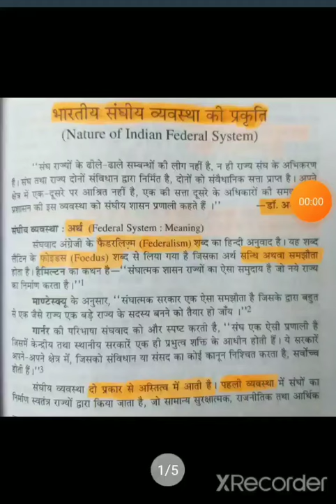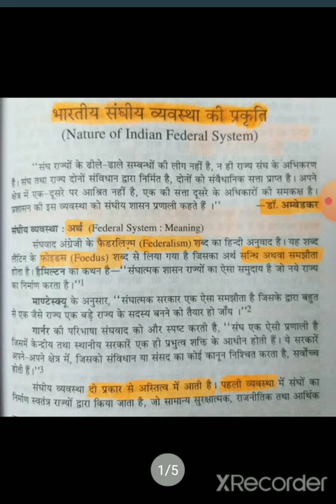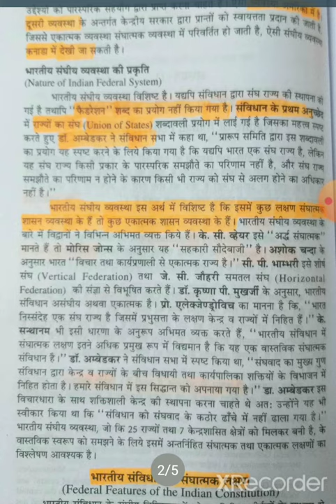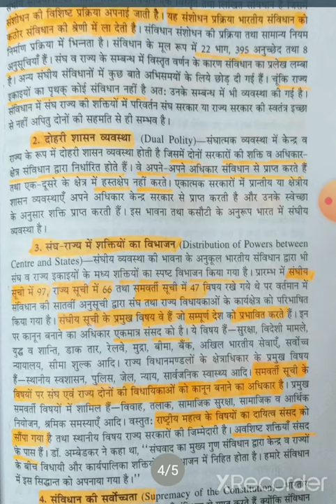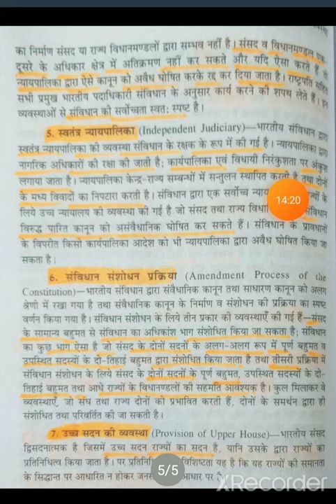B.A. Part 2nd -Political Science/Topic- Nature Of Indian Federal System